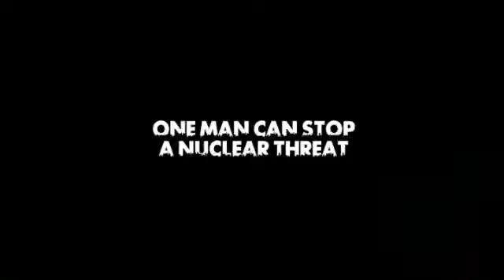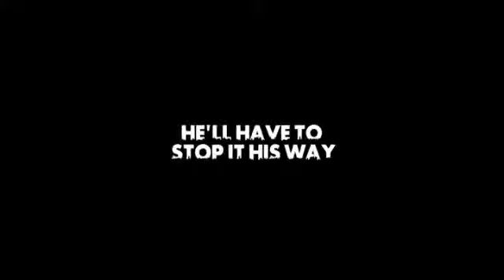ONE SHOT ONE LIFE TRAILER!!!